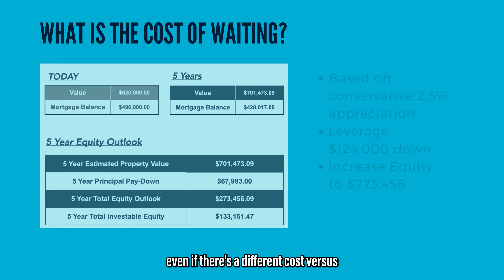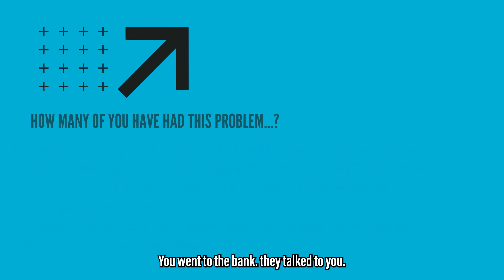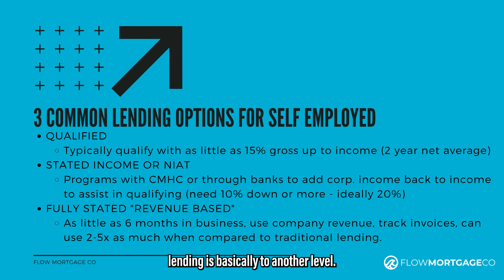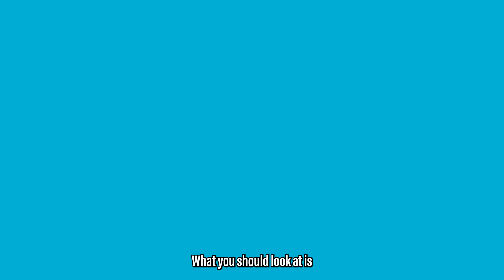How To Buy A Home if You're Self-Employed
Are you a Canadian business owner struggling to find your footing in the mortgage qualification process? Traditional banks might not always understand the unique challenges you face, but as an Independent Mortgage Broker, Alex McFadyen (aka The Mortgage Pug) from Flow Mortgage Co. is here to guide you through the maze of options available to entrepreneurs.

In this essential video, we break down:

🚧 Qualification Hurdles: Explore the common struggles business owners encounter when trying to qualify for a mortgage.
🛣️ Three Paths to Approval:
Qualified Income: Discover how traditional qualification methods may work for you.
Stated Income: Learn about qualifications based on self-declared income, tailored for entrepreneurs.
Fully Stated (Revenue Based): Dive into qualifications based on your business's revenue, offering another avenue to mortgage approval.
⏳ The Cost of Waiting: Weighing the pros and cons of delaying your mortgage application versus taking the plunge into the real estate market now.
🛠️ Self-Employed Success Strategies: Uncover additional tips and tricks for self-employed individuals eyeing the real estate game.
Whether you're navigating the complexities of mortgage applications for the first time or looking to leverage your business success into real estate investment, this video is packed with insights and advice tailored specifically to the entrepreneurial spirit.

🎙️ Make sure to check out our brand new podcast, "The Flow: Real Estate & Money Show" wherever you listen to podcasts.

🌐 For detailed insights and tailored advice for the Canadian market, don't forget And, if this content lights a bulb for you, give us a like, share, and make sure you're subscribed to Flow Mortgage Co.

Alex's Facebook/Instagram/Threads: @themortgagepug

Timestamps:
0:00 Introduction
1:05 The Struggle of Getting Qualified as a Business Owner
3:00 The 3 Lending Options
3:10 Qualified Income
5:30 Stated Income Program
7:45 Fully Stated "Revenue Based"
8:35 Key Considerations When Qualifying as a Business Owner
9:18 Should You Wait To Qualify?
10:17 Final Tips for Buying a Home if You're Self-Employed